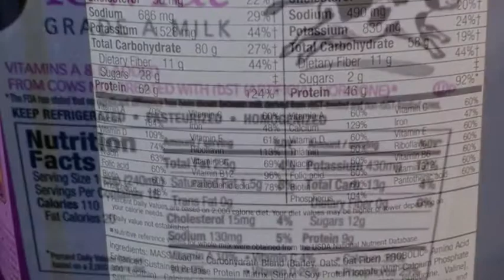Weight Gainer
Only 802 calories per shake. Sixteen pounds of pure muscle in five weeks. We'll see. Hope so.